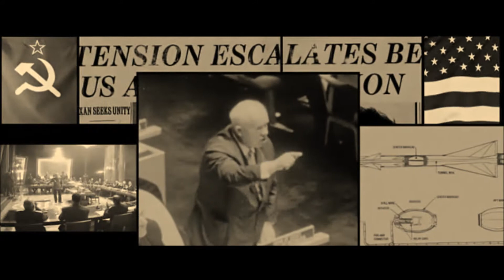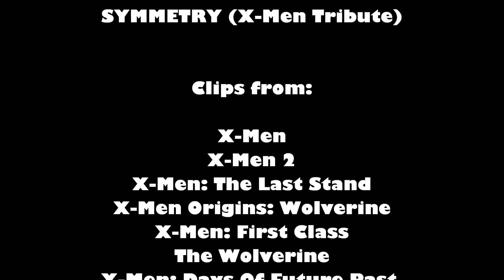Teramaze - Line Of Symmetry (X-Men Tribute)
Clips from:
X-Men
X-Men 2
X-Men: The Last Stand
X-Men Origins: Wolverine
X-Men: First Class
The Wolverine
X-Men: Days Of Future Past (trailers & clips)

Video created in the  framework of  entertainment. All rights
belongs to the creators of  "X-Men" series and  Teramaze band.